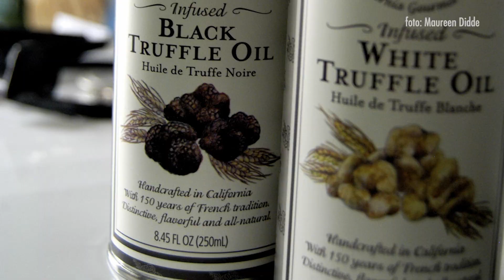Máte rádi lanýže? | Do You Love Truffles?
Lanýž. Luxusní, vynikající, velmi drahá a velmi vyhledávaná kulinářská pochoutka známá především z francouzské kuchyně. Tyto jedinečné houby ale dnes nezajímají jen labužníky. Svou pozornost na ně překvapivě obrací i čeští vědci z Mikrobiologického ústavu Akademie věd. Zajímá je totiž, za jakých podmínek by se dala tato houba žijící v symbióze s kořeny rostlin cíleně pěstovat i na našem území.

A truffle. A luxury, exquisite, pricey and sought-after culinary delicacy known mainly from French cuisine. Today, though, it´s not just gourmets who take an interest in this unique mushroom. Surprisingly, Czech scientists from the Institute of Microbiology of the Academy of Sciences, too, turn their attention to them. They seek to find out in what circumstances this fungus, living in symbiosis with plant roots, might be grown intentionally in our territory.